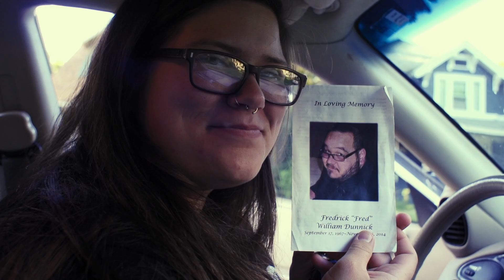Bearing The Image: Ep. 6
Bearing The Image is a monthly web-series, with new episodes coming out on the last Wednesday of each month.
In episode 5 you will meet Jackie.
 jaclyndianephoto/